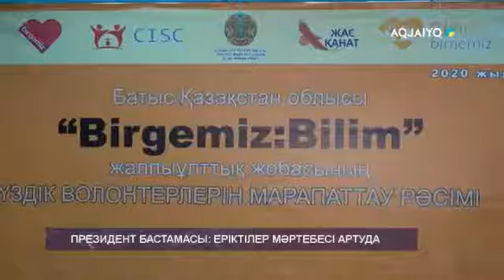ПРЕЗИДЕНТ БАСТАМАСЫ: ЕРІКТІЛЕР МӘРТЕБЕСІ АРТУДА